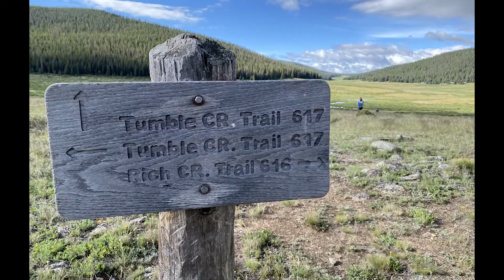Mountain Men Buffalo 2022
Mountain Men Trip to Colorado Buffalo Peak July, 2022.